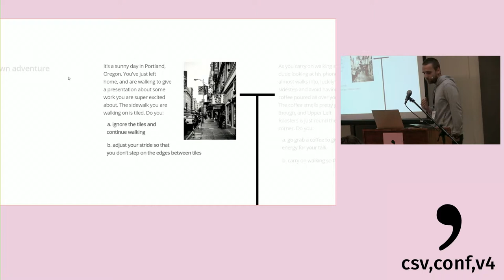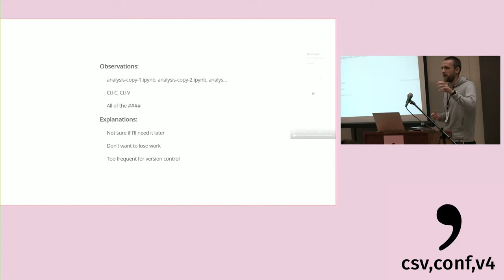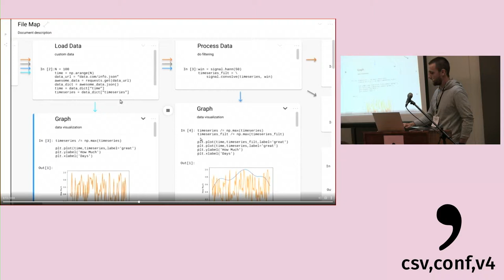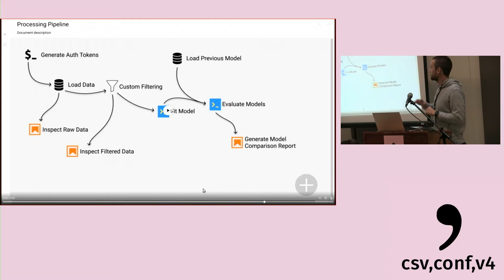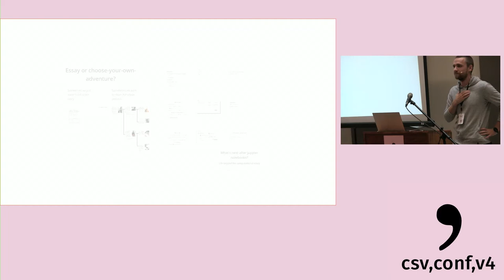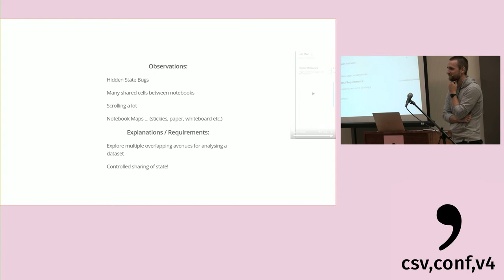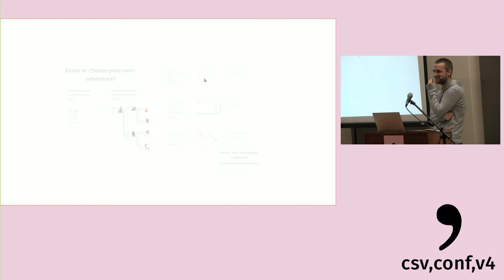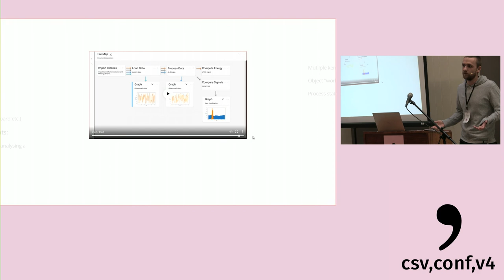What's Next After Notebooks? - Alexander Morley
Jane is a data scientist. Jane uses Jupyter notebooks as her working environment, and her presentation environment. These “computational essays” allow Jane to present her methods and her results to her colleagues at the same time. Jane is happy with this. But sometimes it’s difficult for Jane to share notebooks with her colleagues, and even harder for them to re-mix or re-use parts of the notebook, or to share their changes back to Jane. And sometimes Jane finds it hard to explain the flow of a particular notebook, or how different notebooks are tied together. There’s no provision for keeping things modular. First, I will discuss a few up-and-coming projects that are leveraging the power of new web technologies and faster browsers to solve all of fictional Jane’s problems, and more. Second, I will present a prototype for my own solution that is also web-based, and draws inspiration from some now-uncool graphical programming languages.